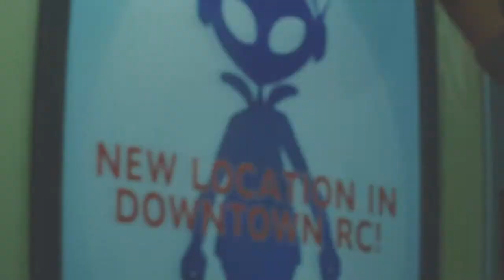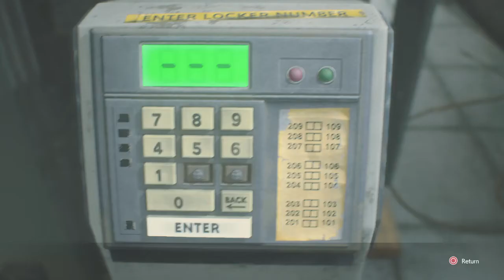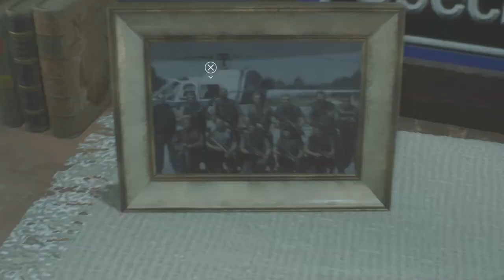RESIDENT EVIL 3 search for the doctor